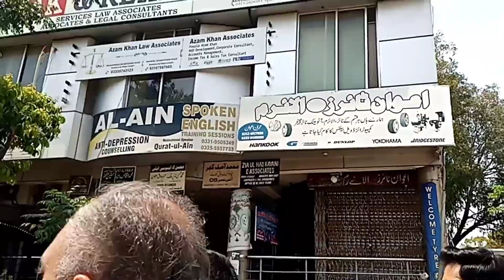Imran Khan leaves from IHC after granting Bail | PTI